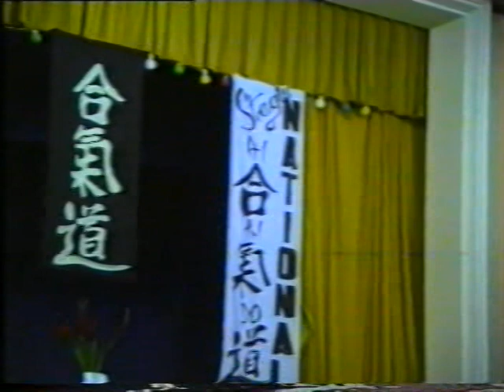Aikido, filme din 1994, Club Ecran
Invitat special:
Daniel Brun